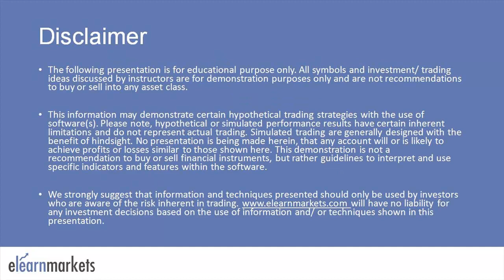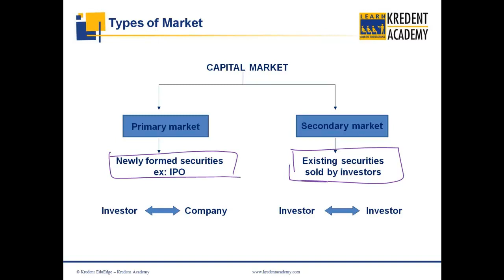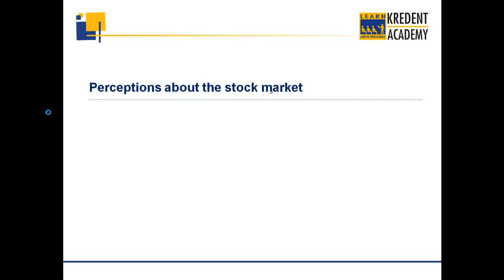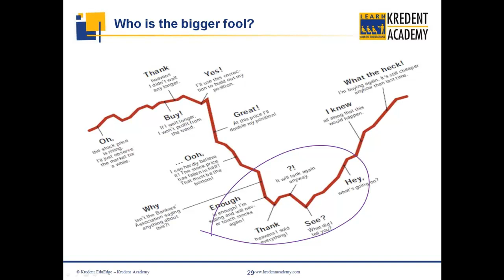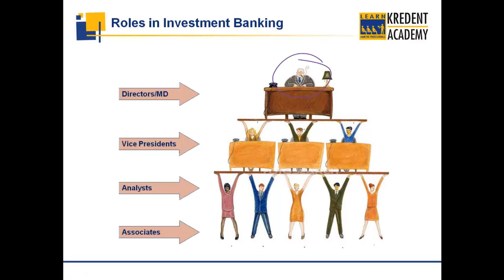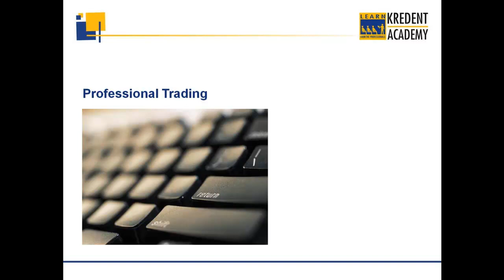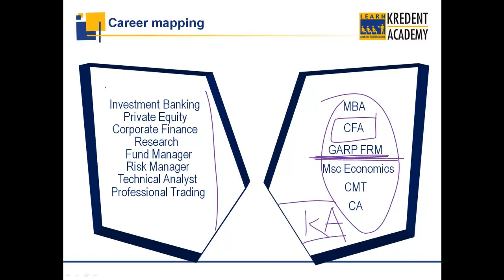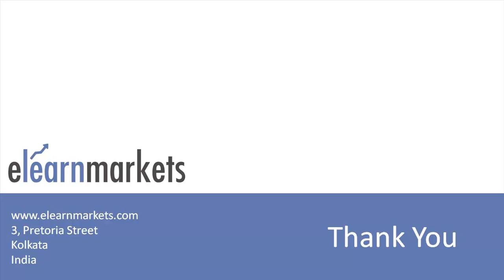Webinar on Career in Finance Sector in India by Vivek Bajaj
Indian financial market is one among the oldest ones in the world and has faster rate of growth both in terms of career opportunities and best market emerging economies.

Learn about various aspects of finance and career opportunities for Students who are looking to make their career in financial markets with Vivek Bajaj.

He is the Founder & Director of Kredent Academy & He has experience of more than 10 years as a trader who successfully implemented his option strategies in the currency & commodities market.